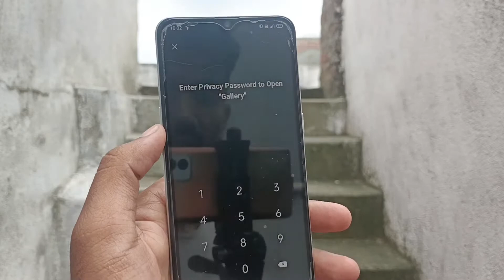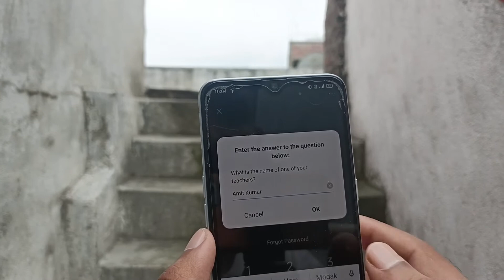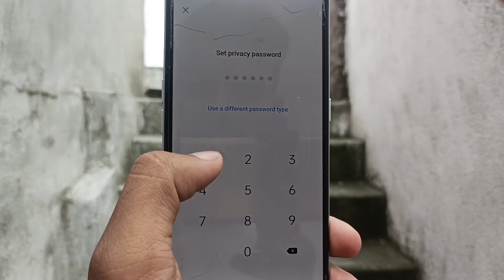Enter privacy password to unlock 📱Gallery Lock Kaise Tode ?, how to unlock gallery without data loss